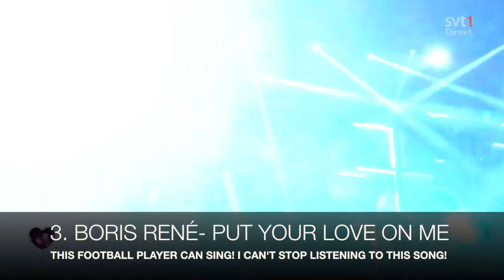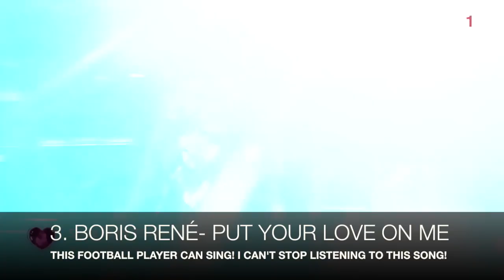Melodifestivalen 2016 My Top 12 (With Comments)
My Melfest top for the final! Still suprised SaRaha made it over Isa!!!